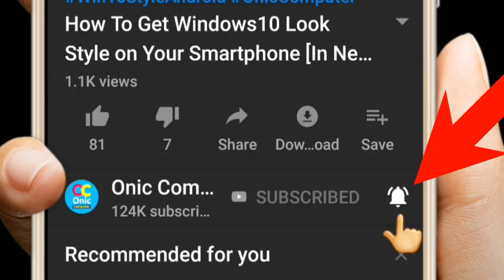Root or Not? What is Android Rooting? Advantages & Disadvantages of Rooting | Explained in Nepali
Hi Guys !
[In Nepali] Root or Not? What is Android Rooting? Advantages & Disadvantages of Rooting | Explained in Nepali
Why should we root our android mobile in Nepali?
Should I root my android phone in Nepali?
Why we should not root our android mobile?
What are benifits of android rooting?
What are advantages of rooting in Nepali?
What are disadvantage of rooting in Nepali?
Mobile phone rooting tutorial in Nepali
Android Phone Tips and Tricks in Nepali
What is root in Nepali
👉How To Learn English Easily ?
👉Robot Sophia in Nepal
👉Some Popular Videos in Channel
5. Your Name in Voter List
7. Type in Nepali on Mobile
9. Pay Electricity Bill From eSewa
10. Your Mobile Original or Duplicate